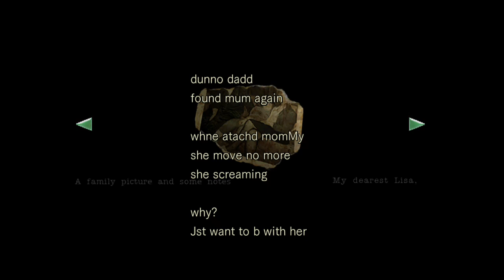Resident Evil Chris Playthrough (Part 9)Im Poisoned